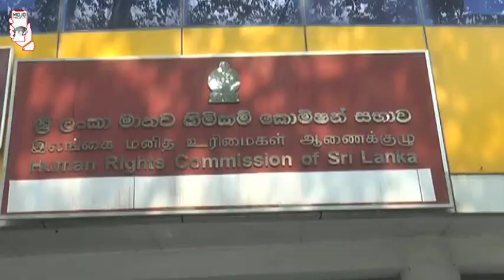Aragalaya අරගලයට සිදුකල බාධාව